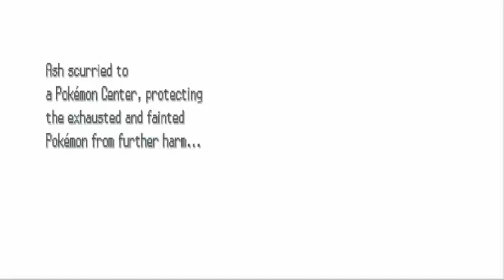Pokemon SoulSiiver Ep. 9: Miltank of Doom Round 2